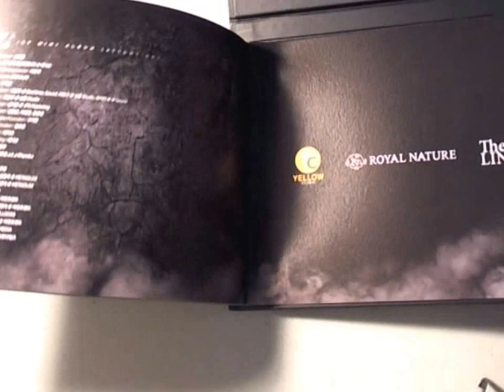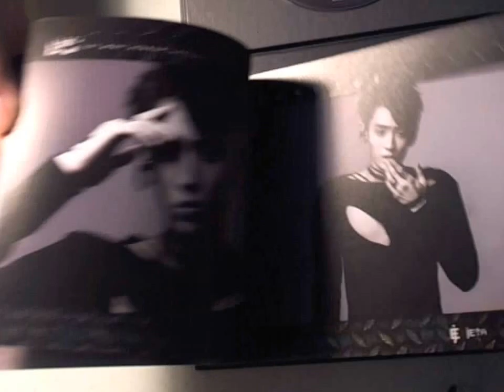AlphaBAT 1st mini album unboxing